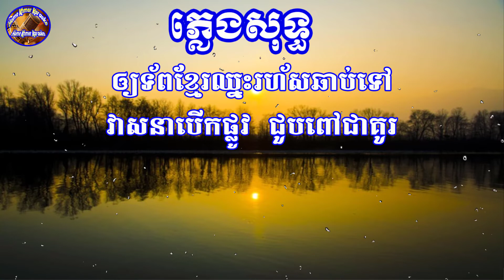ជំរុំវត្តស្លែង ភ្លេងសុទ្ធ - chumrom Wat Slang Karaoke Tet Sombath [ Home Khmer Karaoke ]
I ជំរំវត្តស្លែងព្រៃវែងពងទឹក
ខ្ញុំនឹកមិនភ្លេចអនុស្សាវរីយ៍
ស្រមៃឃើញអូនគ្រប់តែនាទី
សុបិនញាំញី យល់តែភក្ត្រថ្លៃ។

II ជំរំវត្តស្លែងខ្ញុំរែងស្រណោះ
បងស្រឡាញ់ស្មោះចំពោះរូបស្រី
បងគេងសុបិនមមើលស្រមៃ
ឲ្យបងដោះស្រាយ របៀបយ៉ាងណា។

 R ក្នុងនាមយុទ្ធជន ការពារទឹកដី
កំពុងជាប់ដៃតាមវាយប្រហារ
បើសង្គ្រាមចប់ ក្រែងមានវាសនា
បានជួបជីវាព្រលឹងស្រីពៅ។
III ជំរំវត្តស្លែងកន្លែងយុទ្ធជន
បងខំបែរបន់ឲ្យឈ្នះសត្រូវ
ឲ្យទ័ពខ្មែរឈ្នះរហ័សឆាប់ទៅ
វាសនាបើកផ្លូវ ជួបពៅជាគូរ៕